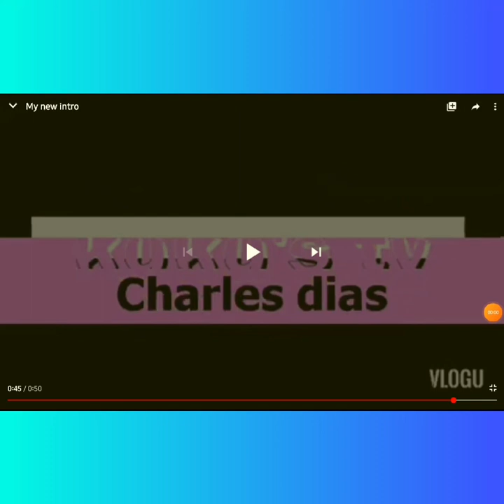We got a 🍓 (and more) (harvesting them)